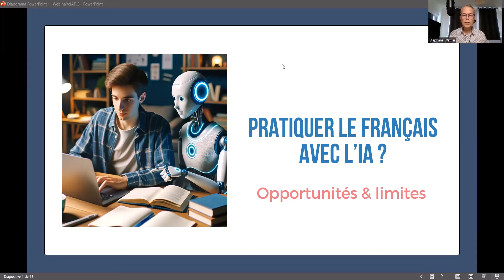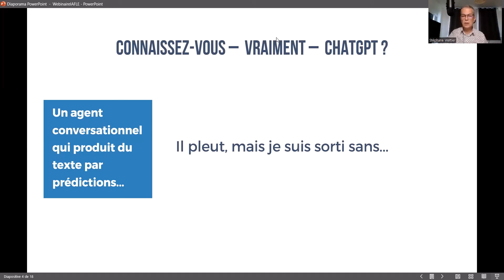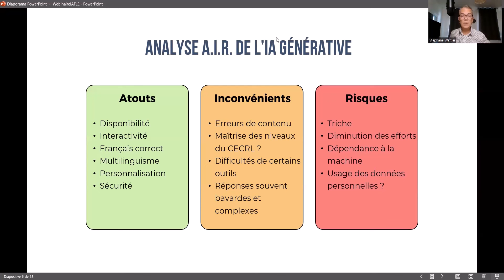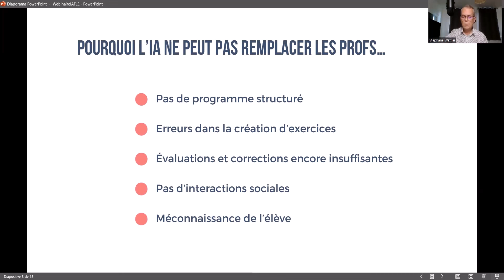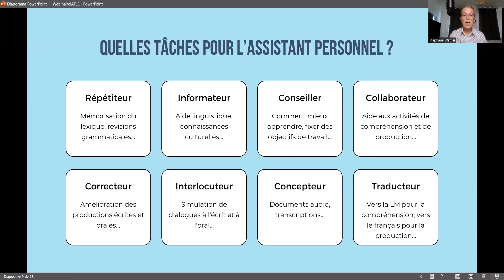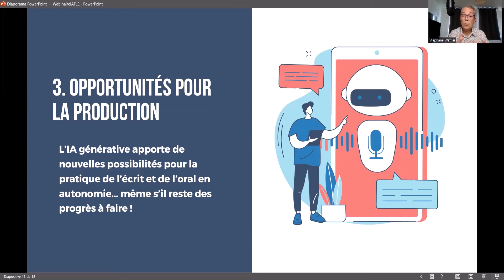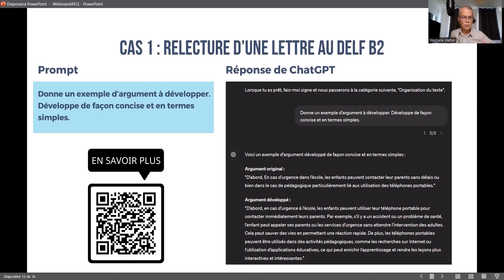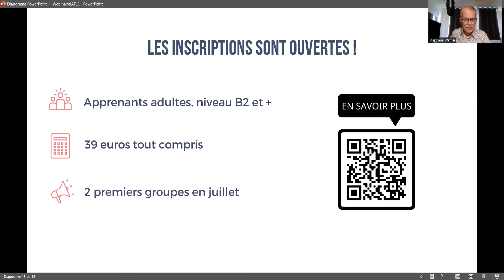Pratiquer le français en autonomie avec l'intelligence artificielle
Fais de ChatGPT ton assistant personnel en français !
Dans cette vidéo, je montre les avantages et les limites de l'intelligence artificielle (IA) pour pratiquer le français en autonomie. Tu pourras découvrir par exemple comment corriger un texte avec ChatGPT ou simuler un dialogue à l'oral.

Pour en savoir plus, rejoins le cours en ligne "Je pratique le français avec l'IA" :